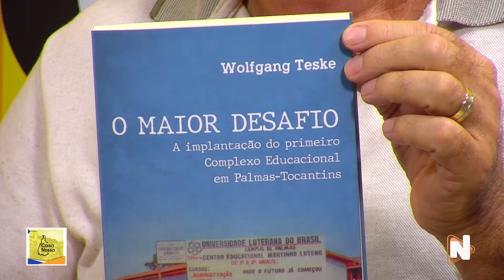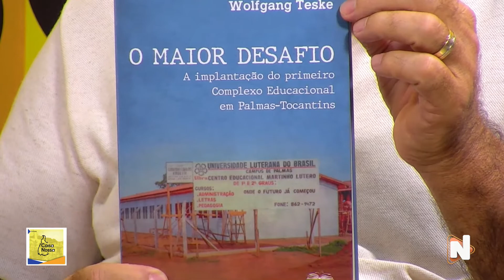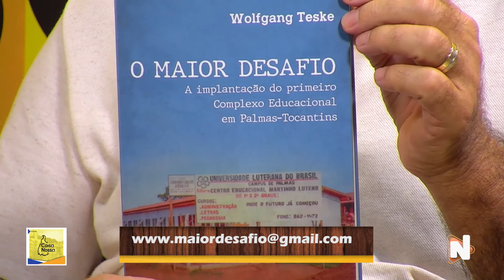Coisa Nossa na TV Norte SBT deste domingo. Wolfgang Teske e a história de pioneirismo da Ulbra